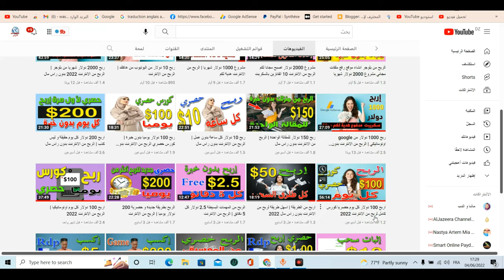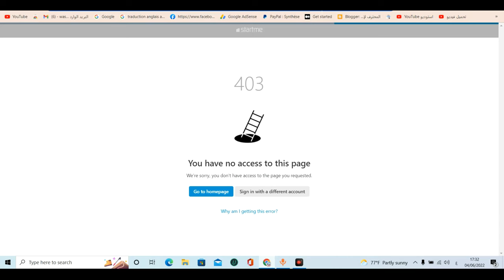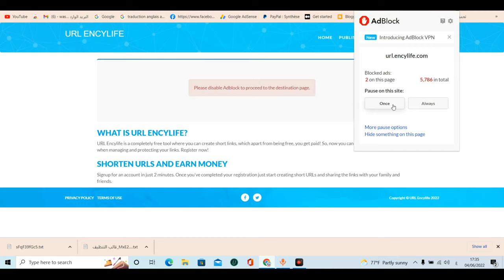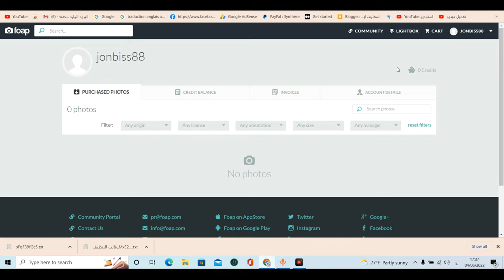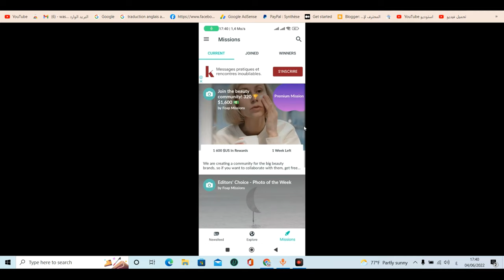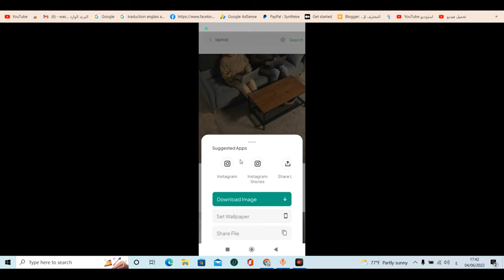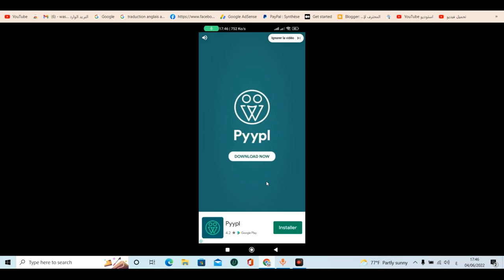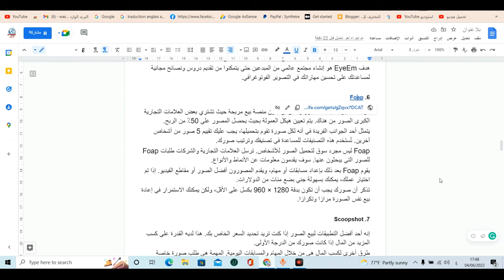كيفية كسب المال من بيع الصور من هاتفك فقط الربح من الانترنت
مرحبا بكم متابعي القناة في طريقة لمعرفة كيفية كسب المال من بيع الصور من هاتفك فقط الربح من الانترنت
إذا كنت مثل معظم الناس، فأنت تحمل هاتفك الذكي معك معظم اليوم. أصبحت تقنية كاميرا الهاتف الخلوي جيدة لدرجة أن الكثير من الناس لم يعودوا بحاجة إلى كاميرا أخرى.
إذا كانت لديك مكتبة تضم آلاف الصور، فبدلًا من تركها تأخذ مساحة على هاتفك، قم ببيعها في سوق للصور.
في هذه المقالة سأشرح أفضل التطبيقات لبيع الصور وكيفية بيع الصور عبر الإنترنت كمبتدئ.
هذه المقالة تتوفرعلى كل الروابط ، يمكنك تطبيق الطريقة حرفيا كما في الفيديو أسفل المقالة. يرجى قراءة النص المقالة بتركيز و العودة للفيديو لمعرفة الطريقة التطبيقية  .